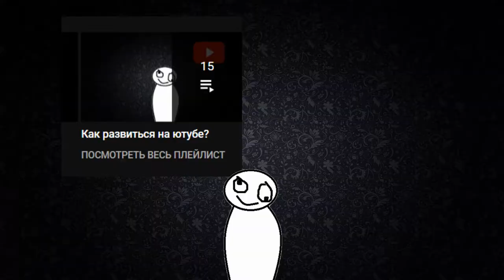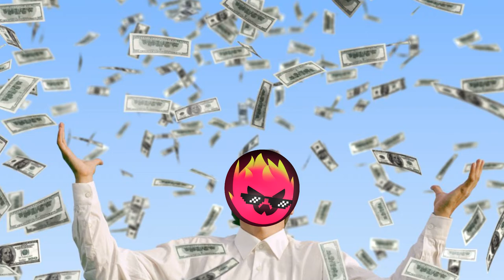Как развиться на ютубе? (part 12)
( ͡°╭͜ʖ╮͡° )